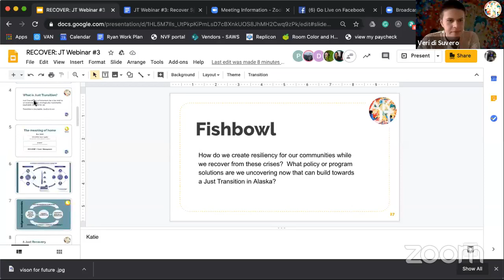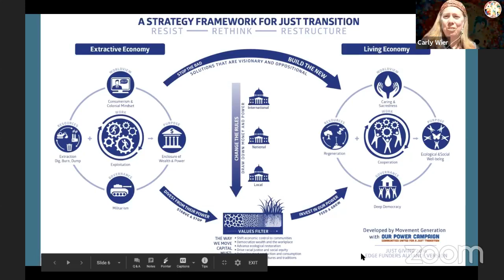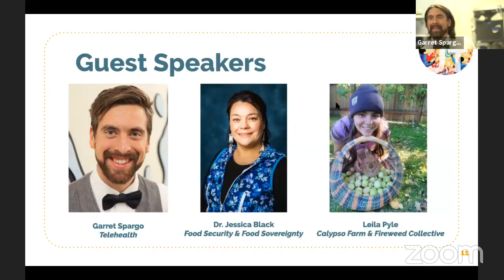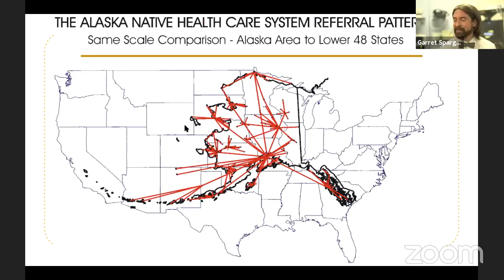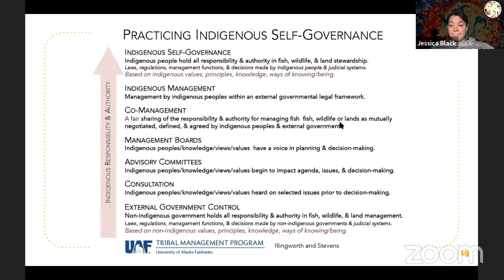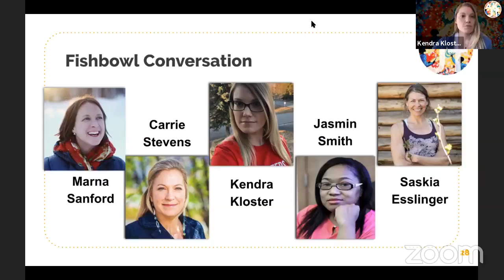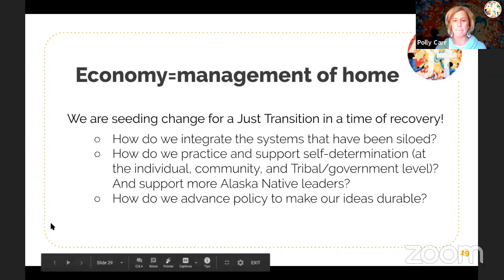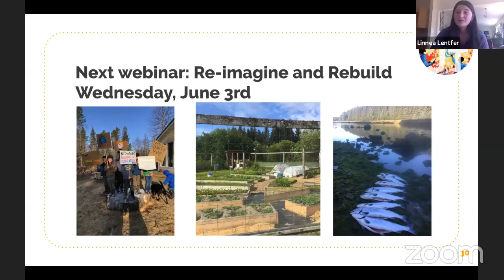Creating Resilience & Community in Recovery | AKJT Webinar | May 2020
May 2020
As we recover from crises, we can see new pathways that center health and well-being for all. This pandemic exposes the gaps in policy from access to health care experts to food sovereignty, workers rights to participatory democracy. The policies that we create and actions that we take now will shape our communities for decades to come. We CAN rebuild our systems and communities towards a regenerative economy guided by the visions and leadership of frontline communities. Our collaboration to identify solutions strengthens our resilience as a community moving forward. What seeds do you want to plant as we recover from these current crises?
Guest Speakers:
- Garret Spargo, Telehealth
- Dr. Jessica Black, Indigenous Food Security & Food Sovereignty
- Leila Pyle, Calypso Farm and food sovereignty
Fishbowl Conversation Panel:
- Marna Sanford
- Carrie Stevens
- Kendra Kloster
- Jasmine Smith
- Saskia Esslinger